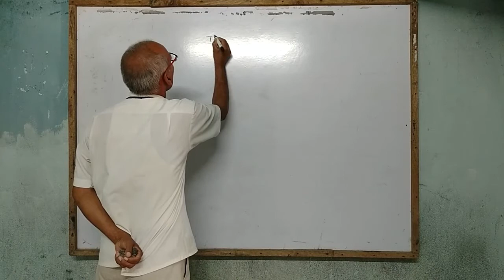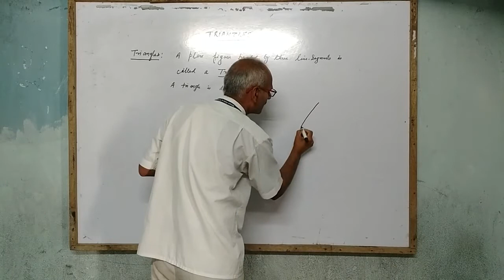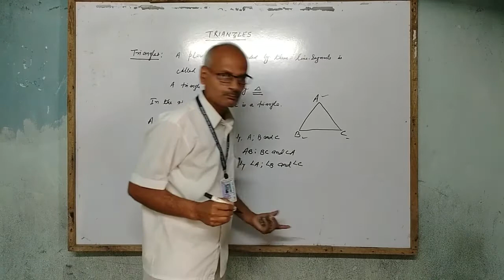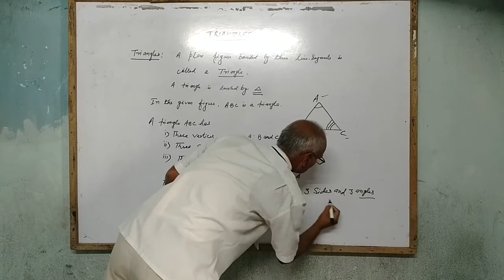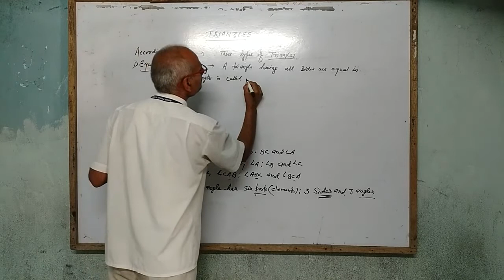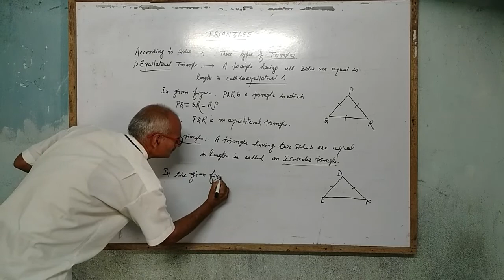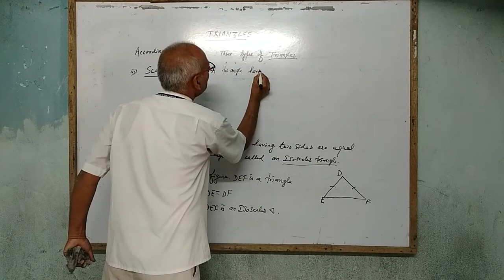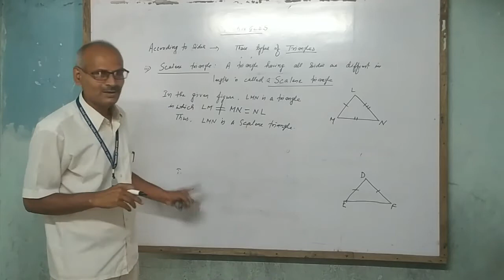Class 9 Maths : Triangle | Part - 1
In this class, we'll study 'Triangle'. The topic for this section is 'Triangle Part 1 | Definition & Types'. Any doubts or discussions related to this topic will be carried out in the live classes.

Produced By: Bihar Public School
Faculty: Tunnu Sir
Edited By: Atul Aman